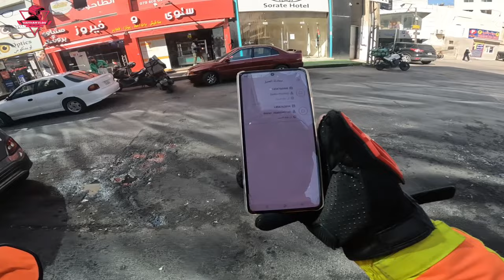فلوق7 - تحدي 6ساعات شغل على طلبات| حادث دراجة نارية 😱 Food Delivery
تحدي شغل 6 ساعات على طلبات اطلع أكثر مبلغ بأقل وقت ممكن صار حادث دراجة نارية قدامي 😱مشاهدة ممتعة  🏍️🔻🇯🇴
حتي يوصلكم كل جديد ✅
عملت تحدي اوصل 1000 مشترك في رمضان وبمساعدتكم
اكيد رح اوصل أكثر👌
انتم السند واكيد بكبر فيكم 🌎 حب كبير للجميع ❤